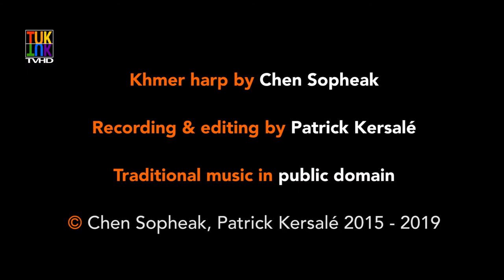Chen Sopheak plays Khmer harp - សម្ព៍ទេវី